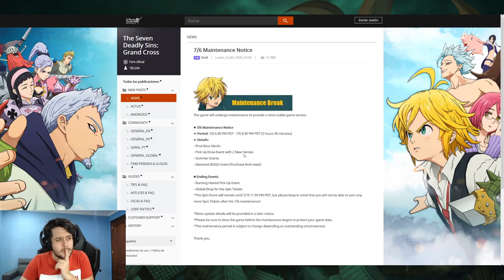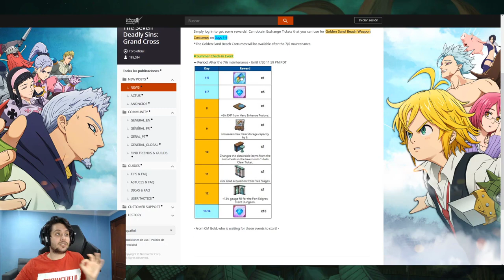ESCANOR DE COIN SHOP VIENE ACOMPAÑADO + SKINS DE VERANO! | MANTENIMIENTO 07/07 | 7DS: Grand Cross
► REDES

► FUENTES REDDIT